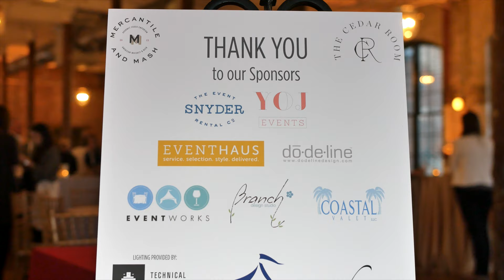The Cedar Room - Open House